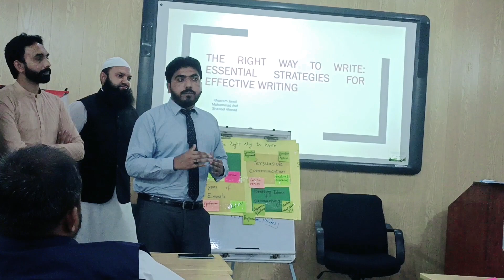Art of Persuasion, QAED Lahore